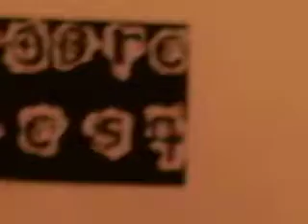Musica do Fox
Banda Marli Marlei ensaindo a musica do fox um dia antes do podrefest